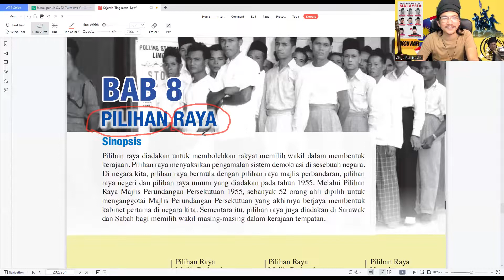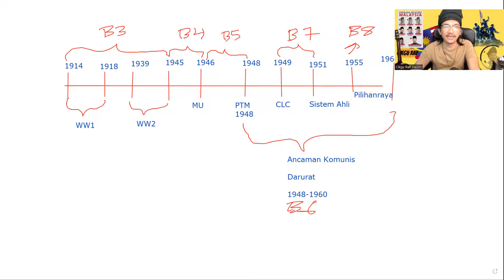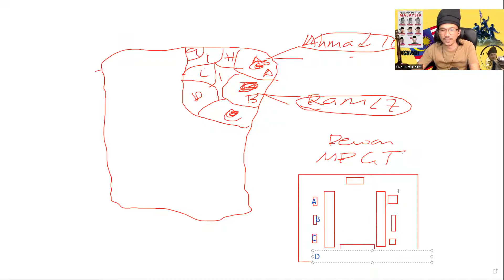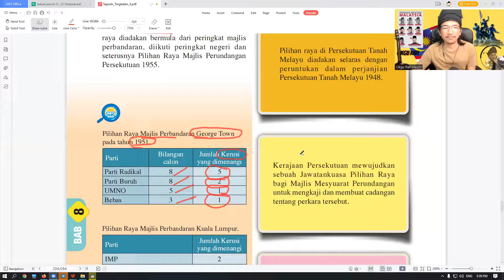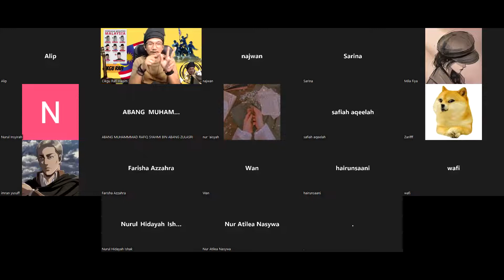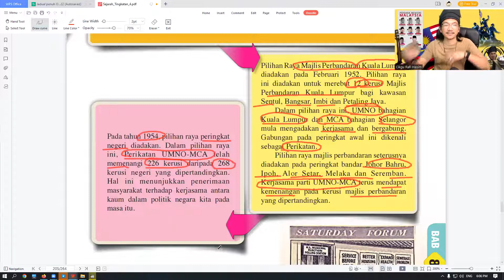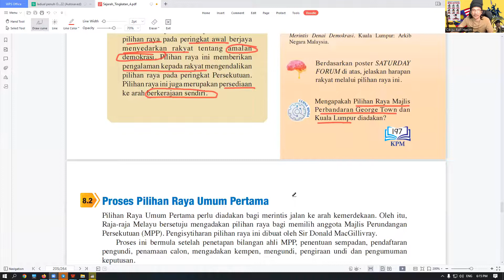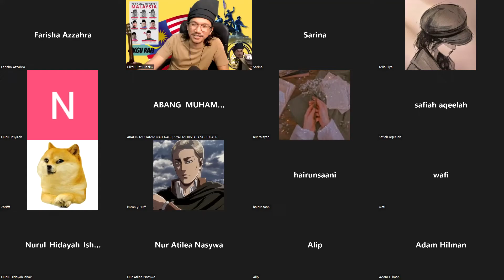Sejarah Ting 4 2022 - Bab 8 Pilihanraya